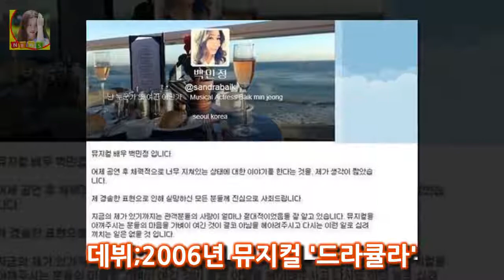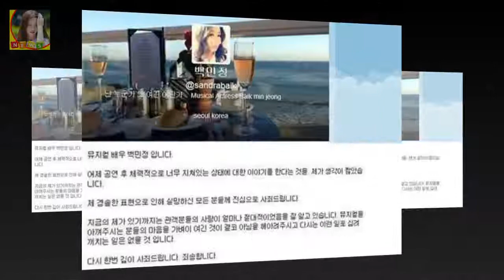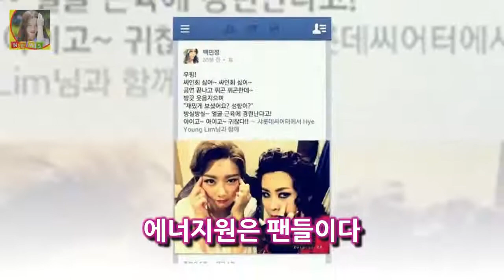임혜영 사과 해명-백민정 후폭풍 백민정 사과에도 배역교체 과거발언까지~ 그러나 백민정의 이 같은 공식사과에도 불구하고 과거 라디오에서 한 발언까지화제가 되고 있다고 합니다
임혜영; 뮤지컬배우 출생;1982년 10월 28일학력;숙명여자대학교 성악과 학사데뷔;2006년 뮤지컬 드라큘라수상;2011년 제5회 대구뮤지컬어워즈 여우조연상임혜영 페이스북임혜영 남자친구임혜영 백민정 임혜영 해명임혜영 동영상남자의자격 임혜영백민정 공식 사과 임혜영 사과 해명 !!! 백민정 후폭풍 백민정 사과에도 배역교체 과거발언까지~ 백민정 공식사과 너무 지쳐있는 상태..
진심으로 사죄 백민정 공식사과 전문입니다
그러나 백민정의 이 같은 공식사과에도 불구하고 과거 라디오에서 한 발언까지화제가 되고 있다고 합니다

집먼지진드기 제거방법 천연 계피에탄올 퇴치제만들기 살충제  집먼지 진드기 퇴치법  에탄올  구강청정제로 만든 해충퇴치제 곤충을 퇴치하는 살충제의 성분이 몸에 해롭다는 것이 언:
이에 일본 언론 닛칸스포츠틑 13일 SMAP 멤버 나카이 마사히로와 이나가키 고로 쿠사나기 츠요시 카토리 싱고가 쟈니스 사무소에서 독립한다 SMAP 해체위기 관련업계 충격 :
제4이통관련주 세종텔레콤 콤텍시스템 급등 이유  3000원을 넘겼던 주가가 800원대로 2달여만에 떨어졌기 때문이다:
한편 이 전 위원은 22일 자신의 페이스북에 하버드 졸업장을 공개하기도 했는데요 안철수 이준석 노원병 출마 지지율 노회찬 20대총선 최대 격전지 :
공승연 성형전 몸매 비키니 sm 공승연 동생 유정연 자매  우리결혼했어요에서 이종현과 가상부부로 출연해 이름을 알리더니 최근에는 육룡이 나르샤 까지 출연하며 기반을 다지고 있: